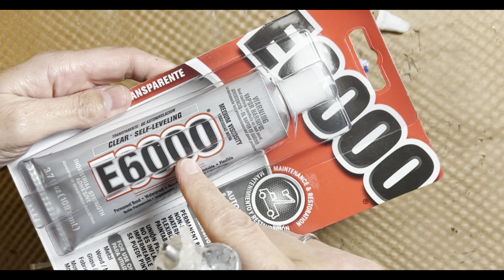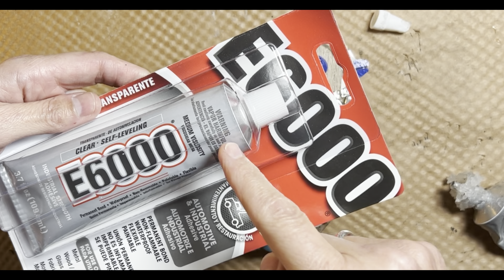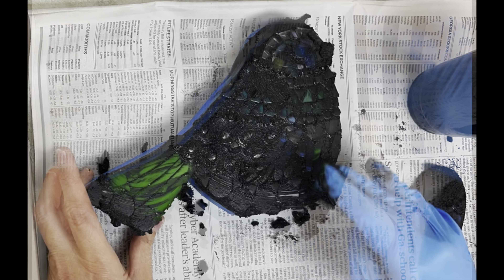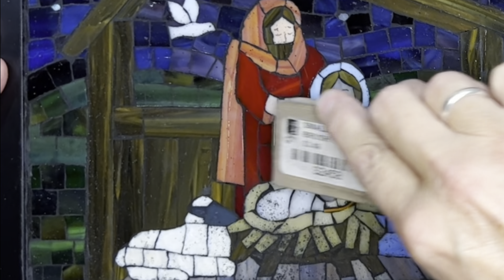Ep. 129 FINISHING THE GLASS ON GLASS MOSAIC NATIVITY AND Grouting the Funky Chunky Mosaic Birds!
Hey Everyone! Welcome to my mosaic studio.

0:31 I start by finishing the stable with brown glass, adding longer pieces for the supports and beefing up the roof. Then I rip off the design that is taped to the back. I add the flooring with a different brown so it stands out from the manger, the hay and the stable.
1:30 I add a bit of the sky around the star, using a more translucent part of the same sky glass, hopefully making the star glow! Starting with strips, I cut down the glass and add it to the sky.
2:10 My strong opinion on MAC glue. I can't seem to work cleanly with it and I can't stand the way it feels on my fingers. It's not bad, but I'm making a mess with it! That's it! Back to work on this gorgeous sky! I am adding the stars in as I go, nipping notches from the corners of the sky pieces to fit. I've been dipping my pieces in MAC glue, just because the bottle is almost empty and it seems easier to do it this way. I'm going to use my MAC glue up on this project! Finally, I start adding the greenish brown glass to the ground around the stable and behind the figures. I hold each piece up to the light to check the translucency of it before gluing it down. YAY! Last piece is added!
7:00 I clean up my messy workbench, sweeping up shards, and putting all my tools and glass away.
7:40 Now I have a bit of a rant about E6000. The tip of the tube is a disaster that I can't seem to avoid. And my sweet husband just purchased me a tube with a fat opening.
9:22 FINALLY I get after my funky chunky bird mosaic! These birds have been so much fun to make. I love combining these different materials! After a day, I come in with black sanded grout and grout both of them. I taped the edges to keep them clean and use a toothbrush to clean around the beads and whatnot. Then I show all three beauties together! One of my students loved the orange bird and bought it straightaway.
11:20 I show the little nozzles I bought for the end of this fat E6000 tube.
11:50 I skip the Weldbond wash and tape the frame off before grouting with black sanded grout. I remove the tape and still have quite a bit of clean-up, using a cotton rag first. Next I scrape off excess MAC glue with my mini crowbar. Lastly, I take after it with a grout brush to clean out the areas that have different heights and the textured glass on the sheep. It works GREAT!
14:32 I take a look at the finished Nativity and look at it with different light situations. With light behind it, the sky lights up with deep color and the stable is silhouetted beautifully!

Ep. 119 MAKING A SMALTI MOSAIC GARDEN SCULPTURE & A Bit of Studio Organization!